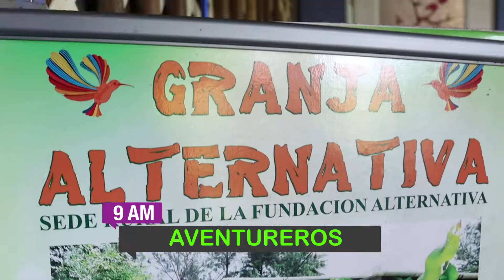PROMO AVANCE DEL PROGRAMA AVENTUREROS